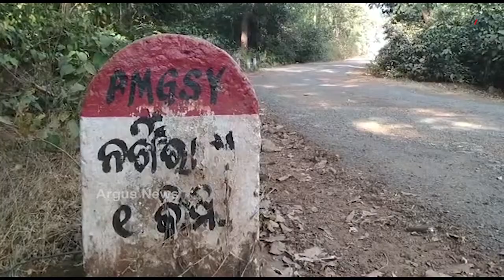ଜଳପ୍ରପାତକୁ ନାହିଁ ଭଲ ରାସ୍ତା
ସହର ଠାରୁ ଦୂର । ପ୍ରାକୃତିକ ସୌନ୍ଦର୍ଯ୍ୟରେ ଭରପୂର । ଆଉ ଏଭଳି ସ୍ଥାନରେ ରହିଛି ଦୁଇ ଦୁଇଟି ଜଳପ୍ରପାତ । ଶୀତ ଦିନ ଆସିଲେ ଏଠାରେ ପର୍ଯ୍ୟଟକଙ୍କ ଭିଡ ଜମେ । ଲୋକେ ୱାଟରଫଲର ମଜା ନେବା ସହ ବଣଭୋଜି କରିଥାନ୍ତି । ଲୋକେ ୱାଟରଫଲର ମଜା ନେବା ସହ ବଣଭୋଜି କରିଥାନ୍ତି । କିନ୍ତୁ ଏଠାକୁ ଯାଆସ କରିବାକୁ ଭଲ ରାସ୍ତାଟିଏ ନାହିଁ । ତେଣୁ ରାସ୍ତା ନିର୍ମାଣ କରାଯାଉ ବୋଲି ସାଧାରଣରେ ଦାବି ହୋଇଛି.